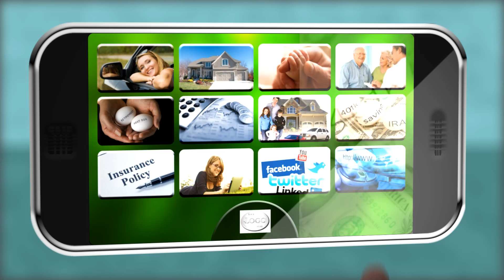$99 Custom Video Company | Dallas Video production | Corporate video production company in dallas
we'll customize THIS, or ANY of our videos with YOUR COMPANY TEXT, PICS, LOGOS, VIDEO & more, for just $99!  Put it on your website!  Attach it to your email signature! Send in your email marketing!  Post it to your Facebook, Twitter, LinkedIn & ALL of your social media outlets!  LiIKE us on Facebook TODAY!  Call TOLL FREE & find out why we're the BEST in custom videos for ANY business:) Of course, ALL of our videos are delivered in HD QUALITY!